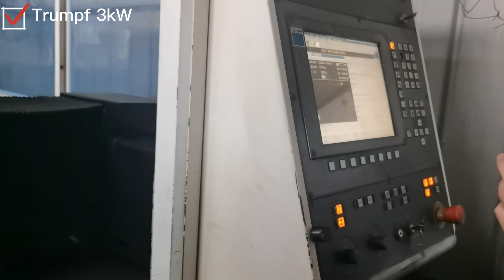Trumpf 3kW Retrofit CO2 to Fiber Laser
Bystronic upgrade, Trumpf Upgrade, Bystronic Retrofit, Trumpf Retrofit, Taglio Laser, Lamiera

This is carbon laser machine retrofitted with fiber laser source group
we provide Bystronic and Trumpf machine upgrade solution. Customer dont need to change any system and motors, we can upgrade his machine with fiber laser source smoothly.
What are the advantages of fiber laser?
1, with lower cost of use, at least 30% of electro-optical conversion efficiency；
2, with longer maintenance-free time, laser source warranty 2 years;
3, with a higher energy density, cutting speed of less than 8mm is obvious;

What are the benefits of CO2 Laser cutting retrofit upgrades?
1, you can use the existing CNC system, whether you are trumpf and bystronic barnd equipment, you can maintain the existing operating methods unchanged;
2, can use fiber laser, no laser gas, reduce operating costs;
3, 100% reuse of equipment, 30% increase in efficiency, operating costs reduced by 50%;